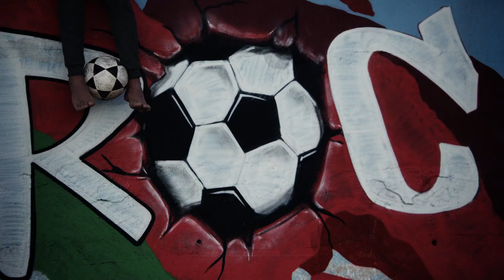Morocco2026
Spot Morocco 2026